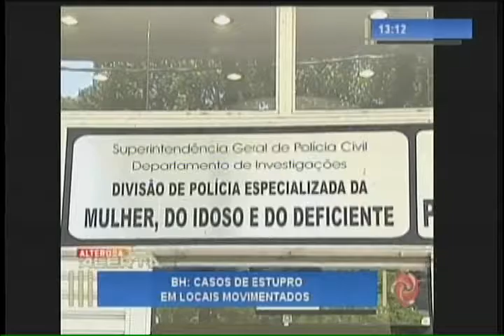BH: casos de estupro em locais movimentados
Em menos de uma semana dois casos foram registrados na cidade. No último sábado (25), uma garota de 17 anos foi violentada na Praça da Liberdade e denunciou a ação, o que levou a prisão do agressor.